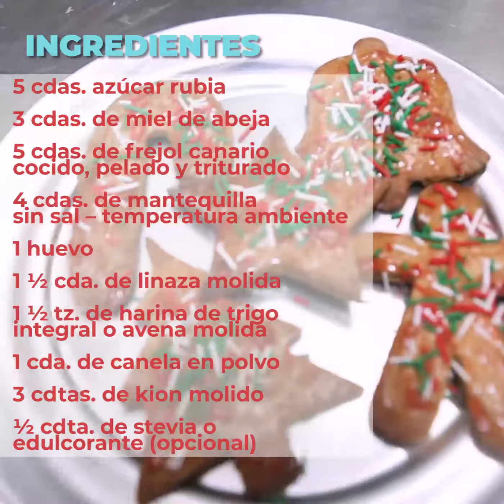GALLETAS DE JENGIBRE NAVIDEÑAS HEVES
👅 | Galletas navideñas
Es tiempo de navidad, es tiempo de compartir, por ello te dejamos la receta de unas deliciosas galletas navideñas saludables:

INGREDIENTES:
☑ 5 cdas. de azucar rubia (S/. 0.50)
☑ 3 cdas. de miel de abeja (S/.1.50)
☑ 85 g. de frejol canario cocido (S/.1.00)
☑ 65 g. de mantequilla sin sal (S/.2.50)
☑ 1 huevo (S/.0.50)
☑ 310 g. de harina de trigo o avena molida (S/.1.00)
☑ 30 g. de linaza molida (S/.1.00)
☑ 1 ctda. de canela en polvo (S/.0.50)
☑ 3 ctdas. de kión molido (S/.1.00)
☑ 1/2 ctda. de stevia o edulcorante (S/.0.50) OPCIONAL

Esta receta contiene nutrientes como fibra y proteínas de origen vegetal.